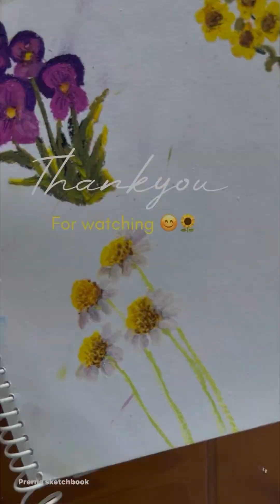Let’s paint😃 cute daisy🌻 flowers with oil pastels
Let’s paint😃 cute daisy🌻 flowers with oil pastels oilpastel drawing tutorialforbeginners hey everyone 😃in this videos i have shown my flowers drawing process drin start to finish so enjoy the drawing don’t forget to like 👍 and subscribe 😊🌻